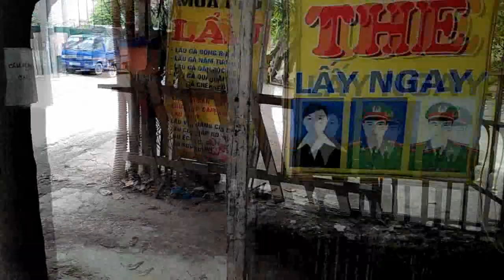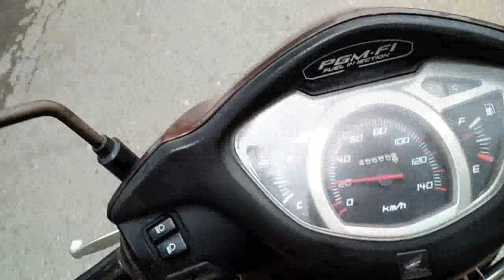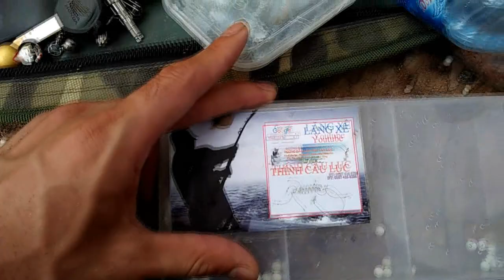Câu Lăng Xê 17/06/2017 HÓT HÒN HỌT- Cảnh Báo Tránh Bị Lừa Đảo Nhầm Lẫn - Thính Câu Lục